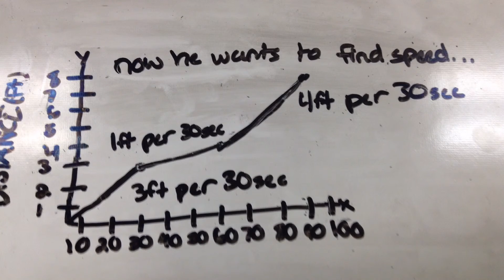Eddie has a problem . . .